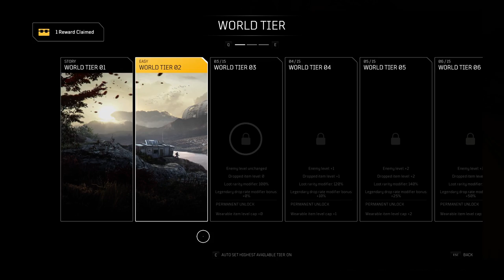Devastator Feels Like Home (Outriders Demo)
Outriders Devastator Class Gameplay. So far this one's my favorite. Maybe because I'm a Titan main in Destiny lol. It's just too satisfying being able to go right up in their faces and assert dominance ;P